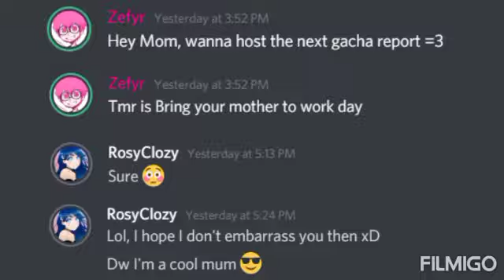Rosy clozy being Rosy clozy for 3 minutes straight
Gift for our beloved Mother Rosy ❤️❤️❤️

Ok bai